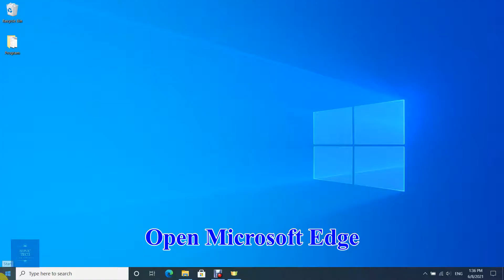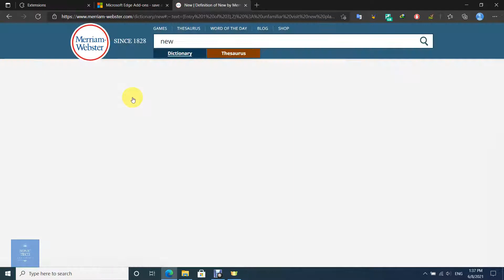How to Easily Save a web page as PDF on Microsoft Edge | No Software Needed!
Stop wasting time downloading software just to save a web page as a PDF. With this video tutorial, you'll learn how to quickly and easily save web pages as PDFs on Microsoft Edge - no extra software is required! See how you can start saving your web pages in no time and get more out of your browsing experience!

Microsoft Edge (codenamed Spartan) is a new browser that comes with Windows 10. Microsoft Edge has a few new features over other browsers, including the ability to annotate web pages, send tabs between devices, and integrate Cortana. Its purpose is to make you a more productive browser by saving you time and effort.

00:00 Intro
00:08 Main Video
01:50 Outro